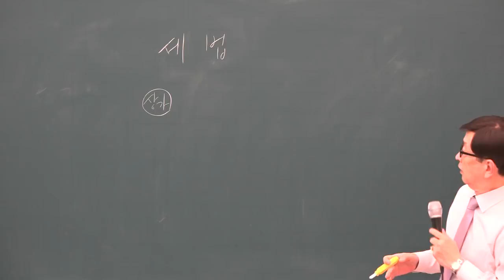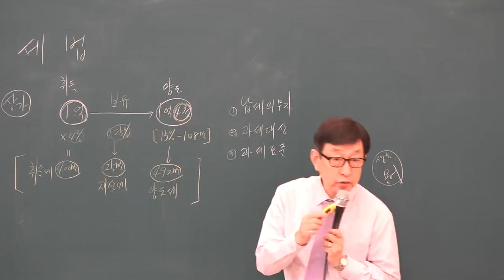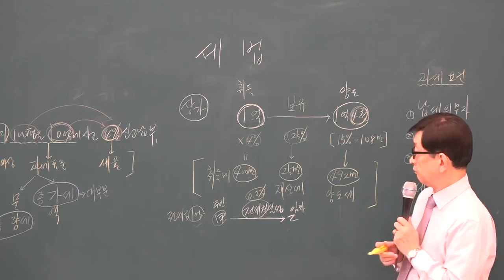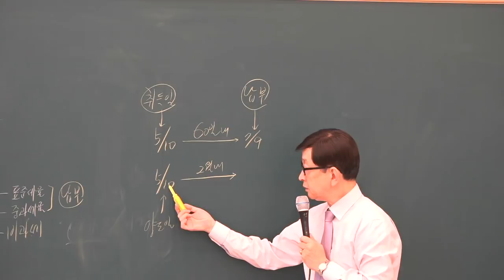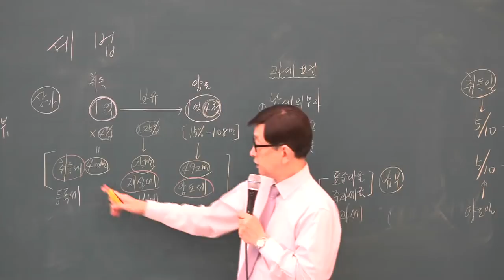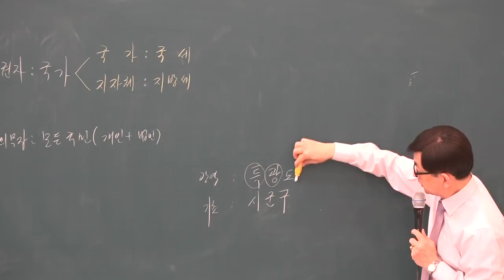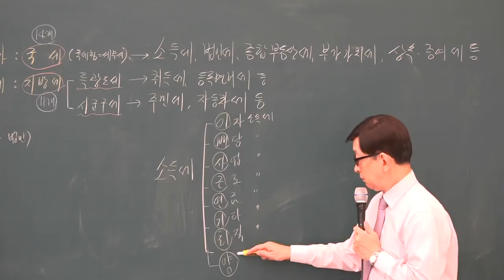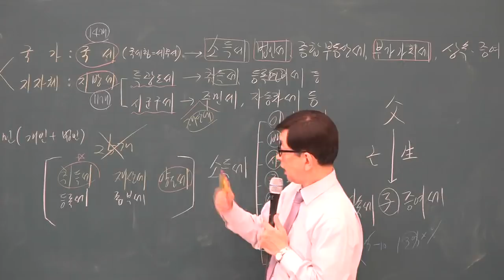[공전무] 2019년 공인중개사 부동산세법 기초이론 11-1